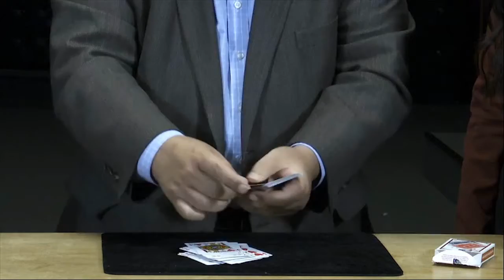Intuición by AMG Magic (Spanish Only) video DOWNLOAD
David Devlin y Jorge Mena les traen "Intuición" de AMG Magic presentado por Jorge "The Iceman" Mena. Sencillo, divertido y potente son tres palabras que describen este maravilloso juego que combina la comedia y el mentalismo para dejar a su público con la boca abierta. Los participantes eligen libremente a lo largo del juego, aunque el mago también puede divertidamente forzar el resultado si así lo desea. Es un efecto fácil de aprender y de presentar apto para tanto el mentalismo como la magia de cerca o de salón. "Intuición" se puede presentar en casi cualquier lugar con poca preparación. Más importante aun, NO REQUIERE BARAJEOS NI CONTROL DE CARTAS COMPLICADOS, después de todo, las cartas utilizadas por los espectadores son INVISIBLES.  El efecto: El mago explica que tiene un mazo con 51 cartas y que la carta 52 la lleva en su persona y quiere probar los poderes psíquicos de los espectadores para encontrar la carta que falta. Utilizando un mazo invisible-literalmente-los espectadores van libremente eliminando colores, palos, etc., hasta llegar a una carta elegida por ellos. Ya decidida la carta elegida, se repasa el mazo físico contando las 51 cartas y comprueban que falta una: la elegida por los espectadores. Seguidamente, el mago invita a uno de los espectadores a que retire una carta que el mago lleva en su cartera o en su bolsillo. ES LA CARTA SELECCIONADA.  Minutos de diversión y un efecto sensacional para cualquier público.